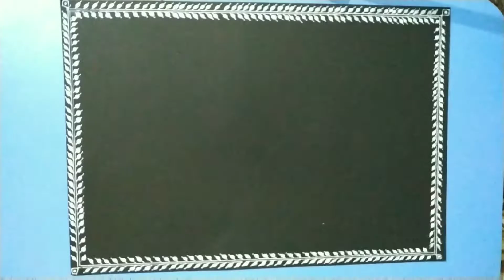warli art for beginners,, work in progress so stay tuned🥰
Hello viewers,
I am glad that you came across my channel.Today I share warli art borders painting for beginners painting in progress,very easy way to understand..I will share  full tutorial so stay tuned.if you enjoy this video please like and comment your views.  If you are new to my channel and want to see new types of DIYprojects, art and crafts please

 Required material :

1Sheet 300gsm , size A3
2Acrylic Paint
3 white jel pen and cd marker
4.Round Brushes ,2

For my latest updates please click on given

 for painting images of this video available on my Facebook page..click on the given Facebook link

   For My other  tutorial Video please click given link

For canvas

For Acrylic paint

For Round brush

For Flat brush

easypaintingforbeginners